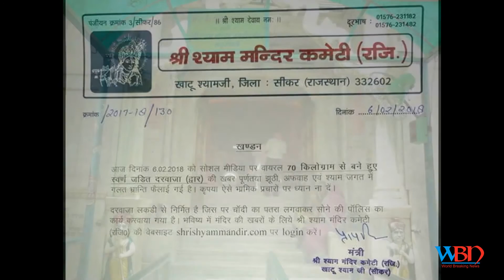Rumored To Donate Gold Door In Khatu Shyam Temple